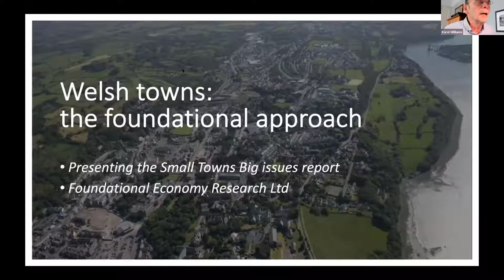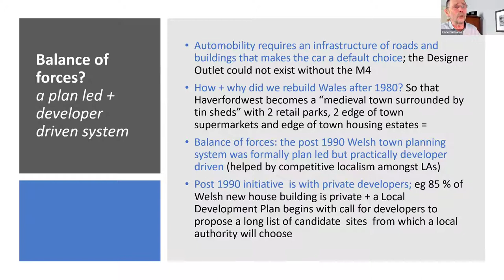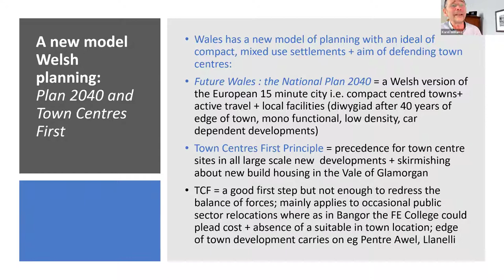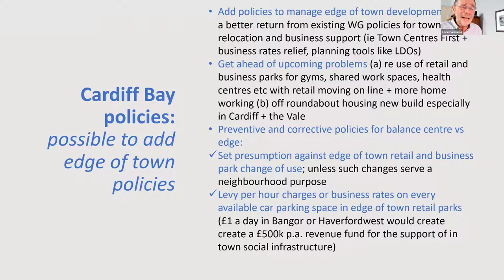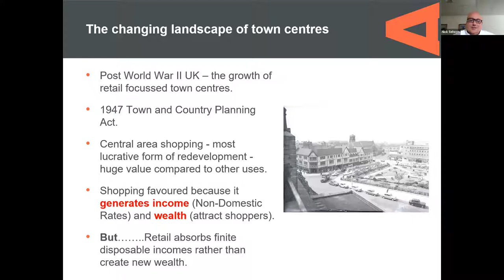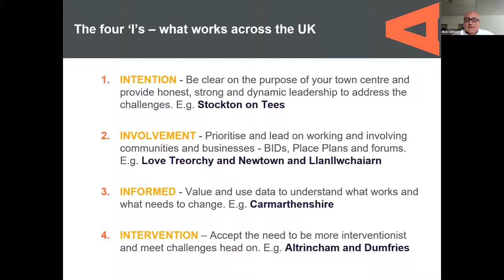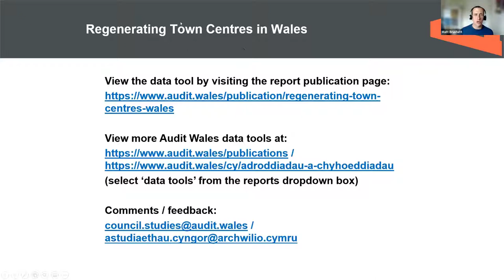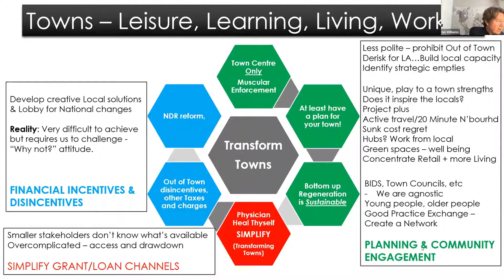Part 2 - Your Town, Your Future - Online Event / Rhan 2 - Eich Tref Eich Dyfodol - Digwyddiad Arlein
Online event held on 2/9/21 to launch Audit Wales' report into Town Centre Regeneration, share Prof Karel Williams' presentation of FER's report and a response from Welsh Government.

Digwyddiad arlein a gynhaliwyd ar 2/9/21 er mwyn lansio adroddiad Archwilio Cymru ar Adfywio Canol Trefi, rhannu adroddiad yr Athro Karel Williams ac ymateb llywodraeth Cymru.